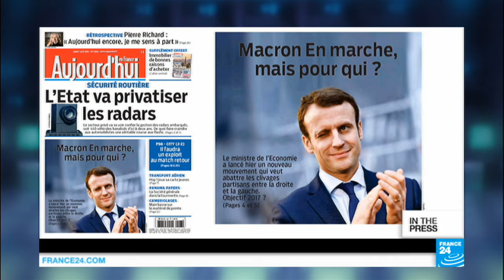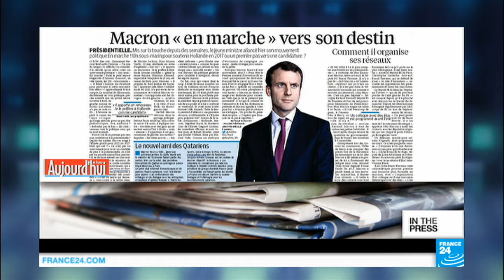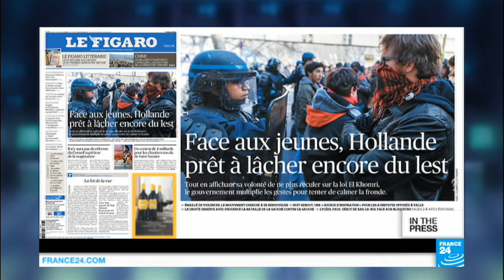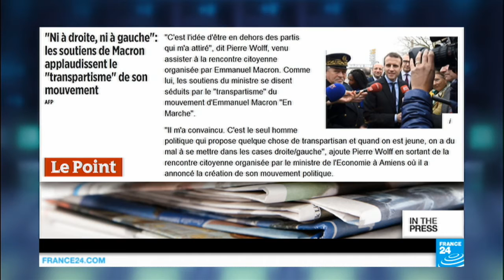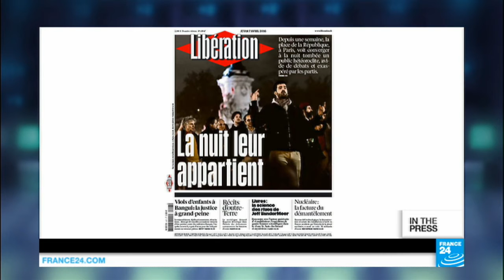Emmanuel Macron 'Up and Running', but for which party?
IN THE FRENCH PAPERS - Thursday, April 7: The papers are reacting quite sceptically to French Economy Minister Emmanuel Macron's announcement that he's creating an apolitical movement designed to bridge political gaps. Is it a genuine move or self-interest, a year ahead of presidential elections? Plus, Liberation delivers a romantic tribute to Nuit Debout, Paris' civilian sit-in movement.